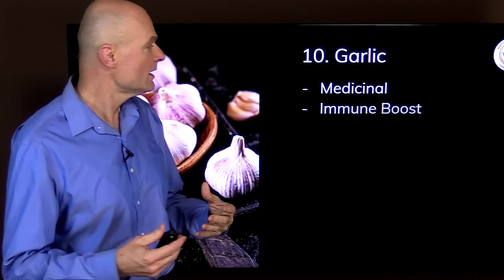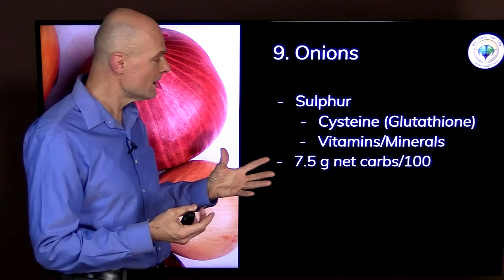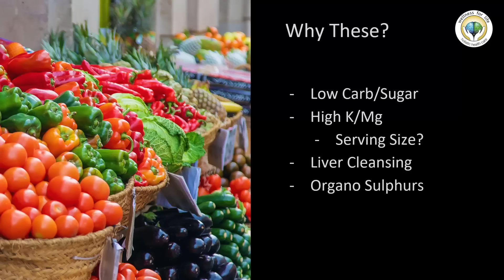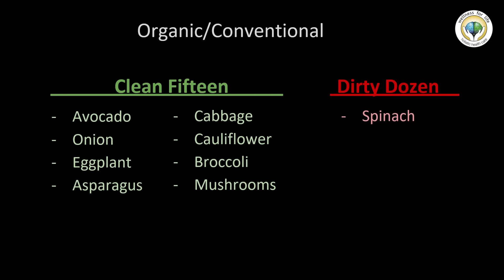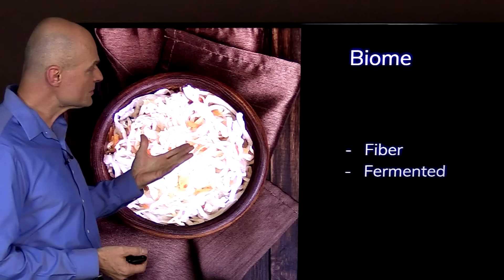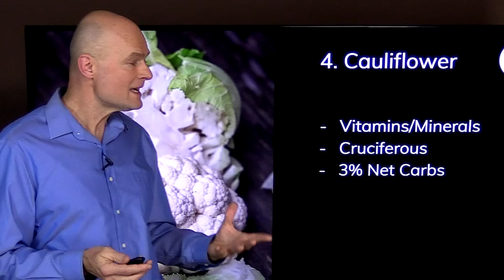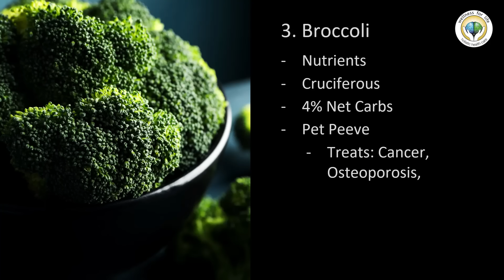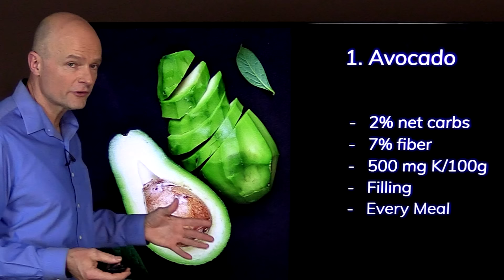Top 10 Healthiest Vegetables You Must Eat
. Wondering what the top 10 vegetable foods are that you can eat on a low carb keto diet? Here are the Top 10 Healthiest Vegetables You Must Eat!

Welcome to Top 10 Food You Should Avoid or Eat To Get Healthy Naturally by Dr. Sten Ekberg; a series where I try to tackle the most important health issues of the day in a natural and safe way. Remember to make your comments positive and uplifting even if you disagree with something that was said by me or others.

5920 Odell St
CummingGA 30040